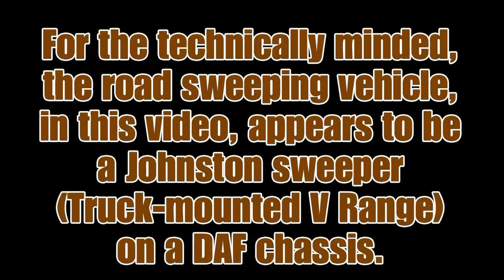Road sweeping vehicle in Thornbury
Mechanical road sweeping in Thornbury.

Soundtrack
The Voice Inside Your Head & Johnny Cashpoint - The Gutter
C Layne - Gutter

"mechanical road sweeper" "road sweeping vehicle" "large mechanical sweeping vehicle" LMSV "street sweeping vehicle" Streetcare "South Gloucestershire Council" Thornbury Bristol "South Gloucestershire" Avon Northavon